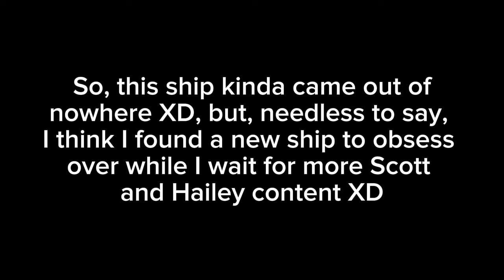David and Frida Being in Love in Season 3 of Hilda for Almost 4 Minutes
Um, I guess I ship them now XD

OK, so, I mentioned this in my community post review of season 3, but I used to not ship any of the three together (although if I had to, I was thinking David and Frida, just because they've known each other for so long and stuff, you know?), but then season 3 came out and come on, look at me in the eyes and tell me these two being into each other wasn't implied XD. I'm sorry, if a character is teasing another character 24/7 it means they are clearly flirting and in love, OK!? XD I love haters to lovers :D. OK, sorry, anyway, I was kind of taken aback, but now I really ship them, so expect to see more content of them I guess XD.

I used Bandicam to record, CapCut to edit, and OpenCanvas to make the thumbnail.
Please try to avoid swearing or saying anything inappropriate in the comments, thanks!